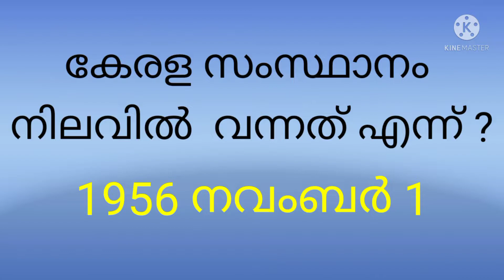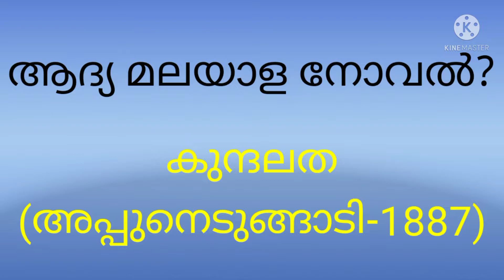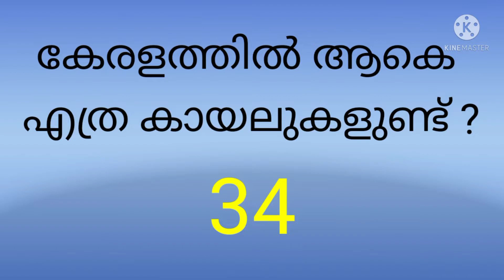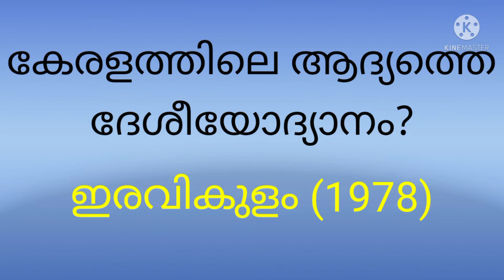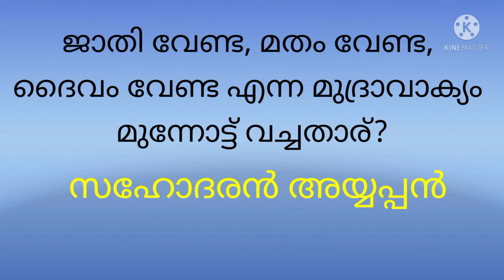കേരളപ്പിറവിദിന ക്വിസ്|Kerala quiz| കേരളത്തെക്കുറിച്ച് അറിയേണ്ടതെല്ലാം